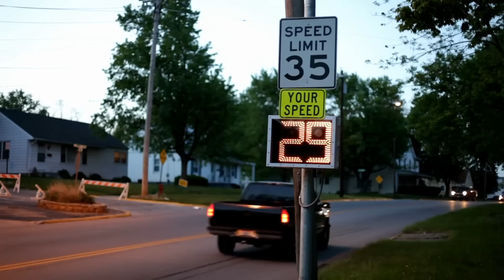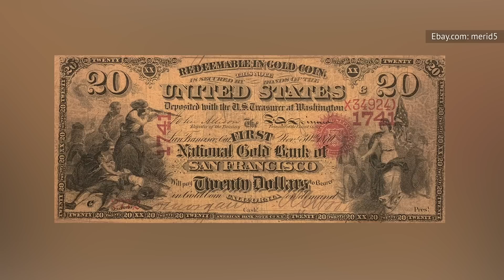The Only President To Be Arrested (So Far)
The potential arrest of a former U.S. president has been dominating the headlines, leading some to wonder whether it's even possible. But, believe it or not, a sitting president was actually arrested for a crime more than 150 years ago.